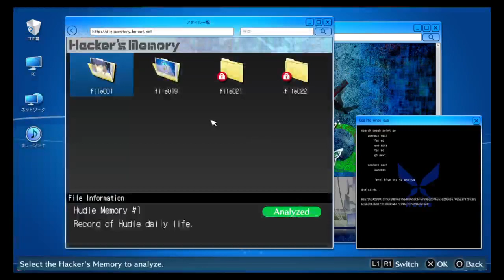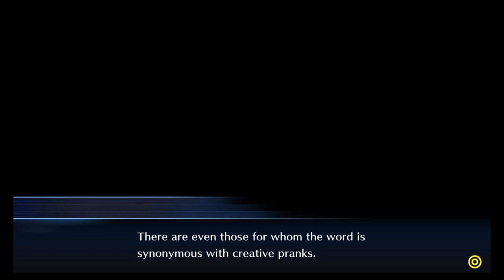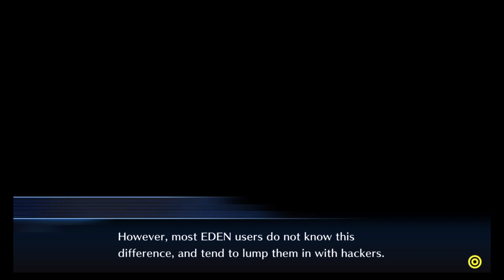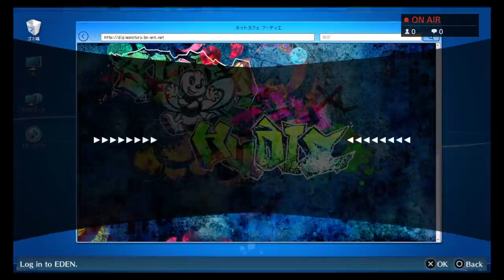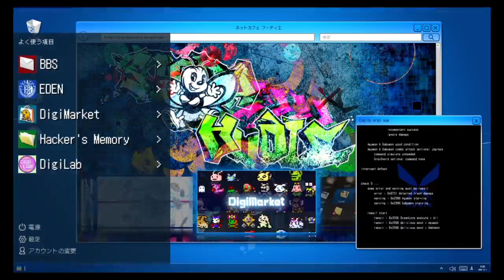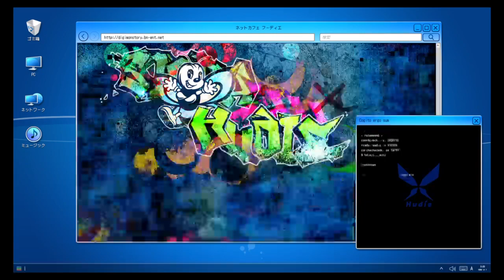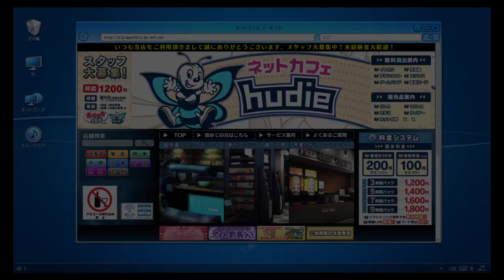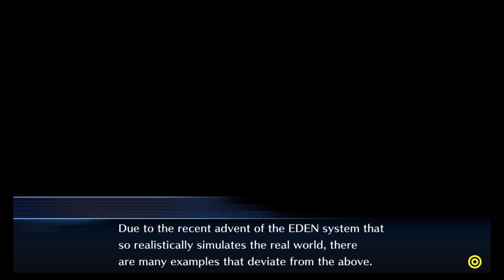LioRevivo007's Live PS4 Broadcast live play PS4 and Switch Games. Digimon part 2